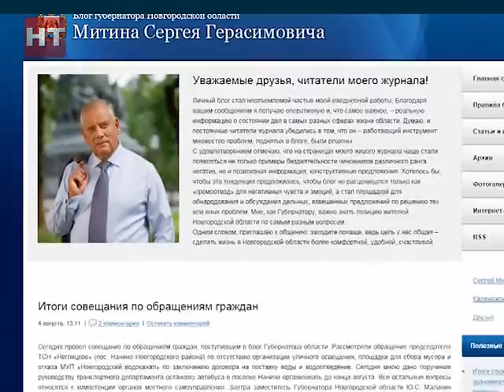Жители п. Нанино только через обращение в блог губернатора смогли добиться решения проблем